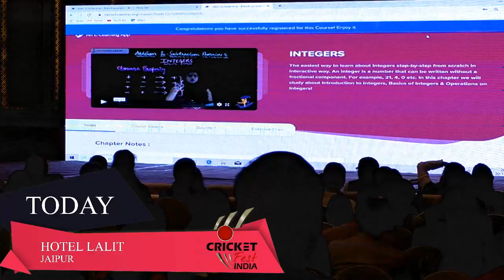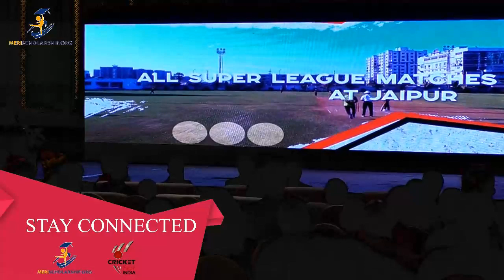Cricket Fest India & Meri Scholarship Grand Launch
Cricket Fest India & Meri Scholarship Grand Launch watch live on youtube & Facebook